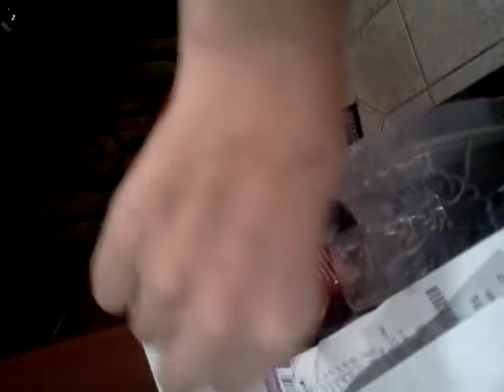GHOST!!!!! false alarm